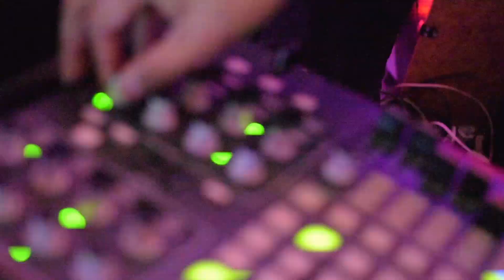Placebo feat. Razz Six - Every You, Every Me [Nollan remix]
Music video for a big 90s classic from PLACEBO, remixed by NOLLAN featuring Razz Six

Imagens por: INDIO FOTOS e GERSON RICARDO
Gravado na Galeria de Artes Marilia durante a HEAVEN MUSIC ART
Agradecimentos:
Tau e Joao Paullo, Indio Fotos, Gerson Ricardo e Tech n Friends, Johnny Transportes, Jonathan Sprada e toda equipe da Galeria de Artes Marilia.

Sigam-me no Instagram @nollanmusic para mais conteúdo.